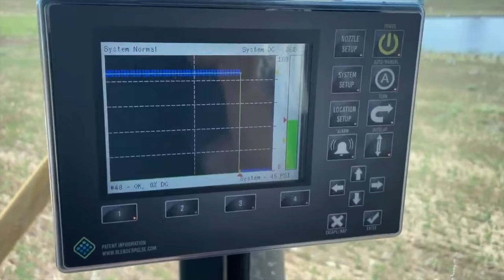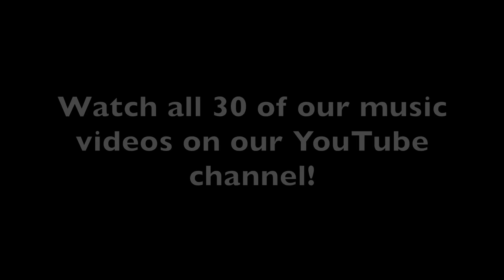I Like To Farm It (I Like to Move It Parody) - Feat. Gatlin Didier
A parody of "I Like to Move It" by will.i.am called "I Like to Farm It!"

Featuring @GatlinDidier! Check out his TikTok, Instagram, Facebook, and YouTube

Lyrics by Greg Peterson:
I like to plant it, plant it
I like to seed it, seed it
I like to grow it, grow it
We like to farm it!

I like to fence it, fence it
She like to graze it, graze it
He like to feed it, feed it
We like to ranch it!

We are bouncin’ in the seat
Winters cold and summer heat
Raising crops and animals
This life truly cannot be beat

Farming isn’t easy (No!)
Sometimes it can be hard (Yes!)
But that’s not why we in it (No!)
We farmin’ 'cause we born to farm

We are movin’ cattle
With our hands in the air
We wave 'em all around
Like we just don't care

Yeah!
PFB is in the house
Yeah!
We about to turn them out
Yeah!
Be careful with these cows
They are really, really, really round

I like to watch the sunrise
She likes to have a baby
We like to help her raise it
I love my COWS

I like to scrape it, scrape it
I like to Spread it, spread it
You like to Smell it, Smell it
…no?

Farming ain't done, farming ain't done
Farming just barely got started, Act I
After the spring, big-ac shun
In the summer we stay busy yep until we get it done

Plants in the ground, plants in the ground
Growing so fast, got my plants in the ground
Checking on my crops, checking on my crops
Checking on my, checking on my, checking on my crops

Now I do my rain dance, do my rain dance
Do my rain, do my rain, do my rain dance
Ants in my pants, got ants in my pants
Ants in my pants, ants, ants in my pants

Rain, we oh so need it (Yes!)
It comes from God, believe it (Yes!)
That's why we keep the faith
Even when we don’t receive it (Yooo!)

(Darrell) Rain makes grain, grain makes food
Both for animals and for you
Think about the process next time you chew
And the farmers that do it

(Bart) Gate Bart is on the mic
Trying to show you what it’s like
Cause we really, really, really, really love this life

I like to swath it, swath it
I like to rake it, rake it
I like to bale and stack it
We like to HAY IT!

I like to Build it, Build it
He like to Dig it, dig it
They like to Drain it, drain it
We like to Fix it!

I like to spray it, spray it
I like to drop it, drop it
Don’t like to pay it, pay it
Just like to farm it!

I like to wash it wash it
I like to Pump it, pump it
I like to check it check it
I love the WATER

Somebody say corn! (Corn!)
Say silage! (Silage!)
Back it up
Yo! Somebody say corn! (corn!)
Say silage! (silage!)
Pack it up, pack it up
Pack it up

Now Back it up (back it up)
Pack it up

I like to chop it, chop it
She like to haul it, haul it
We like to push it, push it
We like to pack it!

I like to Glean it, glean it
I like to Pick it, pick it
I like to Cut it, cut it
We love the HARVEST

I like to Bin it, bin it
We like to roll and Grind it
I like to Load it, load it
We like to Feed it

I like to sell it, sell it
You like to Buy it, buy it
We all can Eat it, eat it
That’s why we FARM IT!

The Peterson Farm Bros are made up of Greg (31), Nathan (29), and Kendal (26) Peterson. We are 5th generation family farmers who farm together in Kansas with our parents David and Marla and our wives BrookeAnna (Greg's), Riley (Nathan's) and Caelan (Kendal's). This channel is full of videos about our family farm and what we do to take care of animals and grow crops. Our videos range from our entertaining parodies, to our hilarious comedy videos, to our informational vlogs. It is our hope that these videos will give everyone who watches them a better understanding of what a real family farm looks like. We try to be as honest and upfront as possible in our videos and our posts and hope that viewers will realize how much hard work goes into farming. With over 200 million video views on social media, you don't want to miss out! for more info, and make sure to become a fan on Facebook (Peterson Farm Bros), Instagram/SnapChat/Twitter (@petefarmbros) for more posts about what we do!